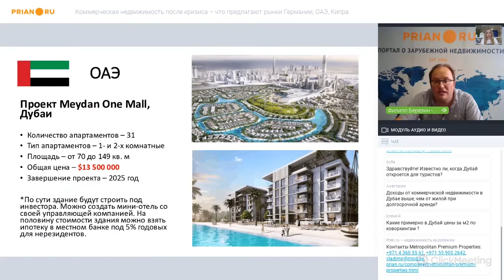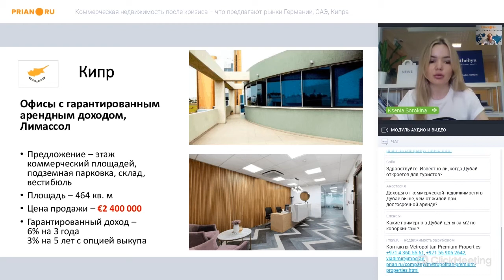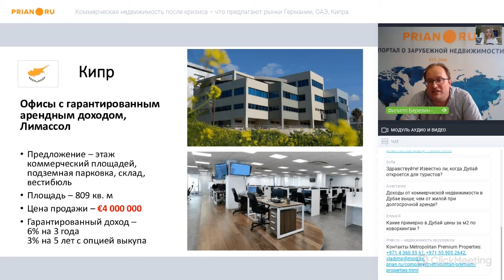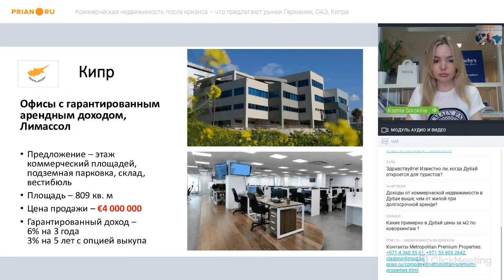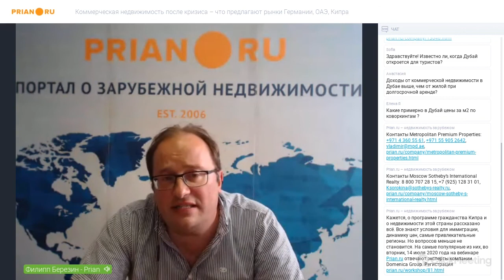Рынок коммерческой недвижимости Кипра после кризиса. Спрос на коммерческий объекты вырос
Вебинар от 7 июля 2020

Ксения Сорокина, директор по развитию международного департамента Moscow Sotheby’s International Realty

Текущий кризис наименьшим образом повлиял на коммерческую недвижимость. Более того, спрос на эти объекты вырос. Причина – это тот тип объектов, которые инвесторы могут выбрать дистанционно, исходя из показателей доходности, стоимости, базовой информации о здании. Как правило, инвесторы предпочитают проекты с долгосрочной арендной – от 5 лет и выше и хорошим арендатором, который зарекомендовал себя на арендном рынке. На нашей практике во время пандемии был кейс удалённой покупки объекта. Мы даже смогли согласовать с продавцами специальные условия покупки – более комфортные для клиента.

Конечно, гостиницы, кафе и стрит-ритейл несколько просели за период пандемии. Но собственники пошли на встречу своим арендаторам, поэтому закрытие точек – это, скорее, единичные случаи. Часть отелей, а также кафе и рестораны уже возобновили свою работу. Посетителей пока не так много. Но мы ожидаем отложенный спрос.

Что касается офисных помещений, то вакантных площадей нет. Во-первых, государство поддержало арендаторов, а, во-вторых, на острове не так много подобных предложений при высоком спросе. Дело в том, что на Кипре на строительство офисной недвижимости выдается меньше разрешений, чем на жилую. В результате нехватка предложений и высокий спрос делают этот продукт конкурентоспособным.

Рынок недвижимости постепенно возвращается в прежнее русло. И ещё есть время совершить выгодную покупку. Если интерес представляет коммерческий объект, то его смотреть не нужно. Тут важны расчёты по доходности, данные об арендаторе, и базовая информация о помещении и здании, а это мы предоставим в исчерпывающем объеме. Поэтому нет смысла ждать открытия границ. Тем более, когда границы откроются, скорее всего, начнется рост цен как на жилые, так и на коммерческие объекты. А подогревать их будет в том числе паспортная программа.